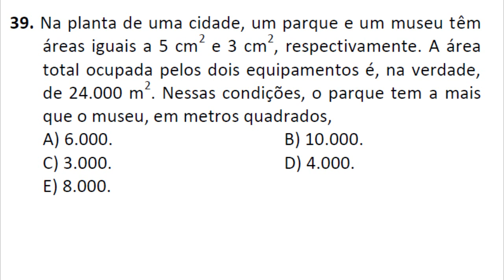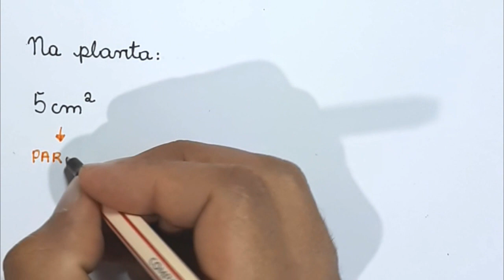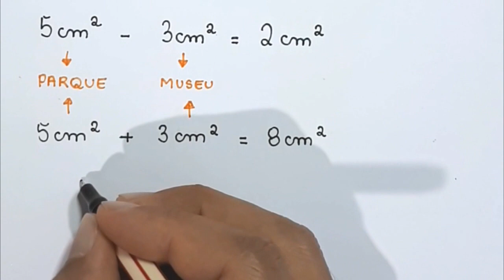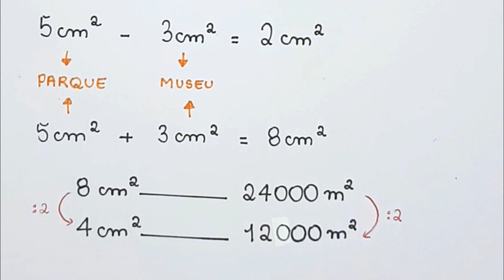REGRA DE TRÊS SIMPLES - IFCE - Integrado 2017.2 - Questão 39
Olá, eu sou professor Demóclis Rocha e neste apresentarei
 resolução para a seguinte questão.

39. Na planta de uma cidade, um parque e um museu têm áreas iguais a 5 cm² e 3 cm², respectivamente. A área total ocupada pelos dois equipamentos é, na verdade, de 24.000 m2. Nessas condições, o parque tem a mais que o museu, em metros quadrados,
E) 8.000.
Muito bem. Do enunciado, podemos concluir que o parque, na planta da cidade ( que nada mais é que um desenho muito bem feito, normalmente feito por um arquiteto), tem área de 5cm² e o museu tem área de 3cm².
É claro que, na realidade, as áreas ocupadas por esses lugares devem ser muuuito maiores que isso. Na planta, a gente tem apenas uma representação, um desenho.
Ok, o que nós sabemos até aqui?
Sabemos que, na planta, a área do parque é de 5cm².
Sabemos que, na planta, a área do museu é de 3cm².
Sabemos também que, na realidade, a área ocupada pelos dois, o parque e o museu juntos, é de 24000m².
O que queremos calcular?
Você vai dizer:  queremos saber quantos metros quadrados o parque tem a mais que o museu.
Se quiséssemos calcular isso em cm², na planta, qual seria a resposta?
Aluno: aí ficaria fácil, professor! Na planta, o parque tem 5cm² de área. Na planta, o museu tem 3cm² de área. Então, na planta, o parque tem 2cm² a mais de área, pois 5-3=2.
Muito bem!
Quantos cm², na planta, o parque e o museu têm juntos?
Aluno: essa também é fácil, professor! O parque tem 5cm² de área e o museu tem 3cm² de área, na planta. Então, juntos, na planta, eles têm 8 cm²  de área.
Isso significa que os 8cm² que eles ocupam juntos na planta correspondem a 24000 m² na realidade.
Isso faz sentido para você?
Aluno: sim, professor! No desenho, juntos, eles têm uma área de 8cm². Na realidade, juntos, eles têm uma área de 24000m². Então, os 8cm² do desenho correspondem aos 24000m² do mundo real.

Ótimo! Agora, basta fazer uma regra de três simples!
Aluno: como assim, professor?
Pense um pouco.
Se 8 cm² na planta correspondem a 24000m² na realidade, 4 cm² na planta correspondem a quantos m² na realidade?
Aluno: fácil, como 4 é a metade de 8, então 4cm² corresponde, na realidade a 12000m², que é a metade de 24000m².
Exatamente!
Usando o mesmo raciocínio, responda:
Se 4 cm² na planta correspondem a 12000m², 2 cm² na planta correspondem a quantos m² na realidade?
Aluno: basta pegar a metade, 2cm² na planta correspondem, na realidade, a 6000m².
Como o parque tem 2cm² a mais que o museu na planta, então, na realidade, o parque tem 6000m² a mais que o museu.
Aluno: Legal, a resposta é o item (A). Existe uma forma mais rápida de resolver essa regra de três?
Sim, podemos fazer assim:
Juntos, na planta, o parque e o museu têm 8cm² de área e isso corresponde a 24000m² na realidade.
Na planta, o parque tem 2cm² de área a mais que o museu e queremos saber a quantos m² esse valor corresponde na realidade.
Para descobrir, podemos resolver a regra de três assim.
8cm² está para 24000m² assim como 2cm² está para x.
Agora, basta multiplicar em cruz e igualar os resultados.
8x=2*24000
8x=48000
X=6000m²

Logo, o item correto é o item (A).
Deixe um comentário com a sua opinião sobre a questão e sobre o vídeo, eu vou adorar saber o que você tem a dizer.